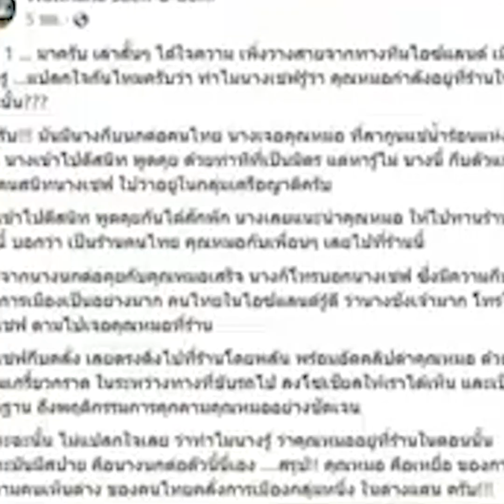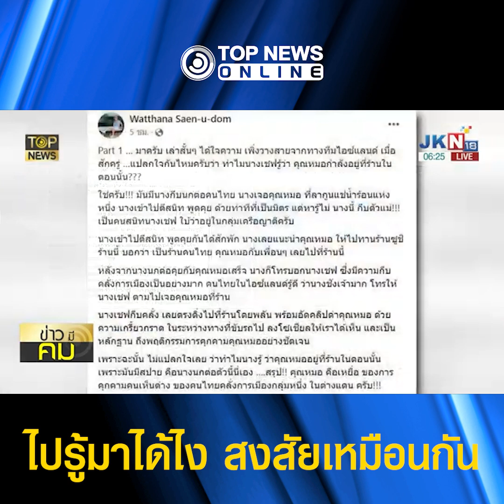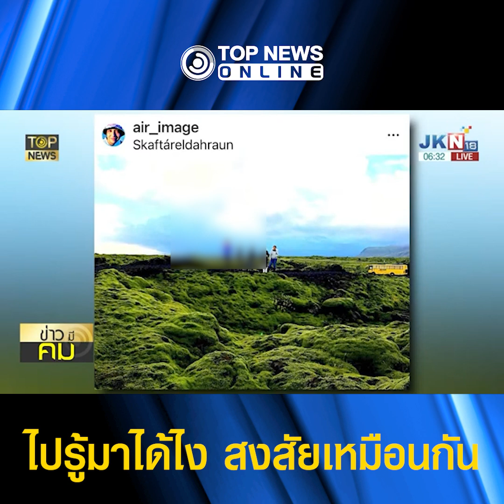เปิดข้อมูลลับใหม่ เบื้องหลังไล่ "หมอพรทิพย์" ทำเป็นขบวนการ จนหมอกลายเป็นเหยื่อ| TOPNEWS ONLINE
หนุ่มปริศนา เปิดข้อมูลลึก เบื้องหลังไล่ 'หมอพรทิพย์' มีมากกว่าที่ทุกคนรู้ ถามคุณหมอ ยังอึ้ง รู้มาได้ยังไง ?